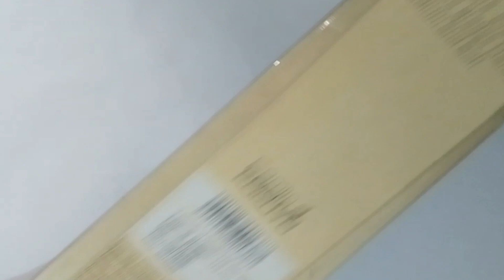Best charcoal pencil for beginners | Cheap price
This is learning any informative drawing classes this is 5th day of this class in this class you will learn about Charcoal pencil for beginners in cheap price so you can buy it .

Keep support...

best charcoal pencils
best charcoal pencil
best charcoal pencils for beginners
charcoal pencil review
comparing charcoal pencils
cheap charcoal pencil
best charcoal pencil for beginners
how to draw with charcoal pencils
charcoal pencil for beginners
charcoal pencils
charcoal
how to shade with charcoal pencils
charcoal drawing
camlin charcoal pencil
charcoal pencil
best charcoal pencil under 50 rupees
camlin charcoal pencil price